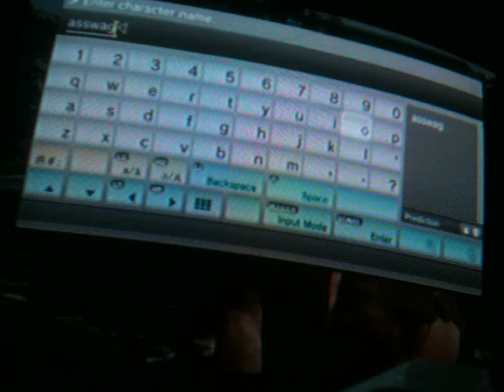The Elder Scrolls V Skyrim Walkthrough Part One: Dragons are Jerks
Blowin' up people's shit isn't cool.